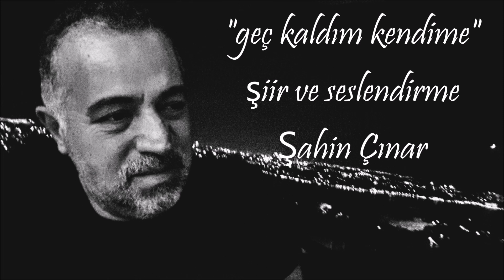"Geç kaldım kendime"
Şiir ve seslendirme Şahin Çınar